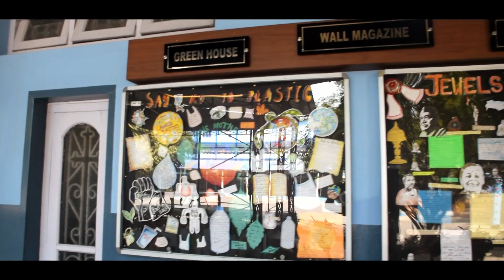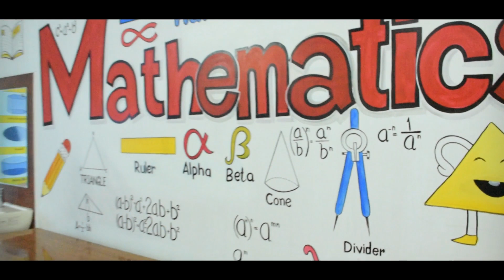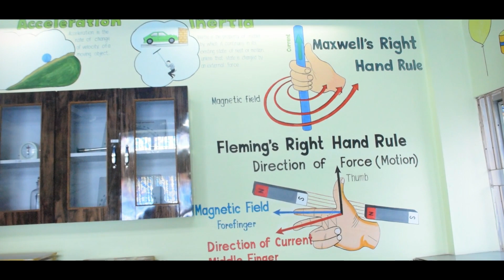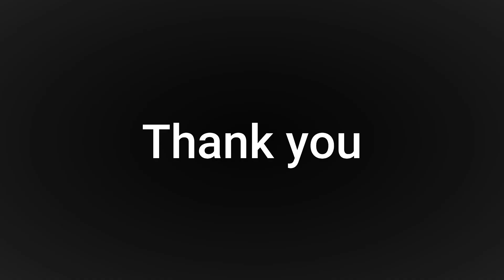CJSNAGAON SEBA INTRO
Video shoot and edited by - Paramananda Bora
CJSNAGAON SEBA